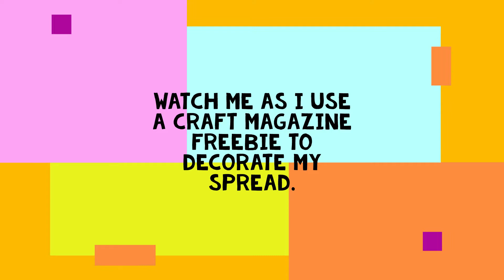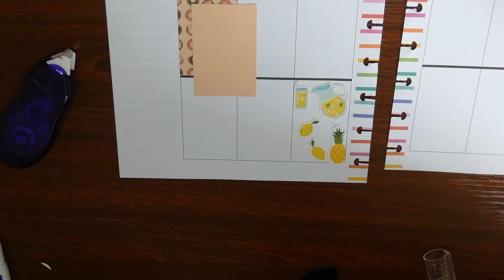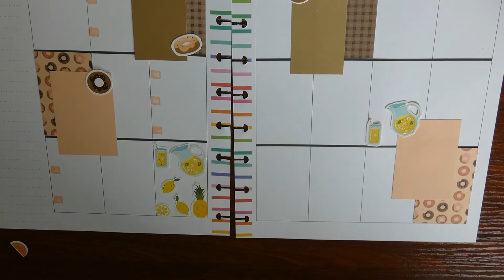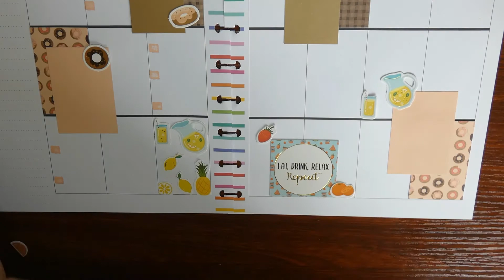Watch me as I decorate my Happy planner with the magazine freebie from papercraft essentials no 201.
In this video I am decorating my classic happy planner using the papercraft essentials magazine freebie that came with issue 201.